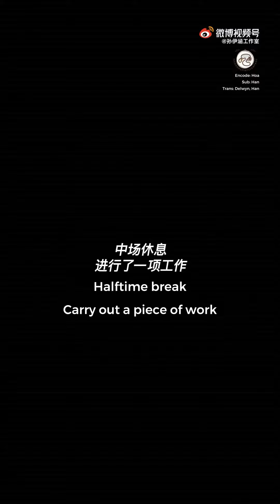[ENGSUB] Sun Yi Han - Hair Cut (03.12.2021)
(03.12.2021) 孙伊涵工作室 (Sun Yi Han Studio) updates on Weibo:

"Only 10cm cut?"
Sun Yihan Annie's haircut note

Cre: 孙伊涵工作室 on Weibo